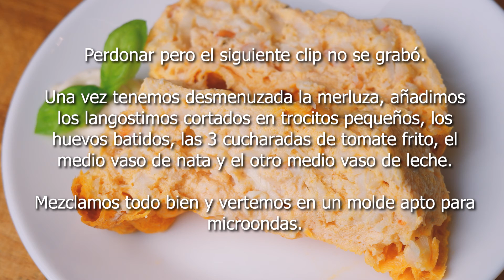❌SIN COCINAR❌ Pasteles Salados SIN HORNO FACILÍSIMOS 🦐🐟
Hola chic@s ❤️ hoy os traigo UNOS PASTELES FRÍOS SALADOS... DELICIOSOS!! Los podéis tomar tanto fríos como calientes. Son bajos en calorías y bajos en grasas 🤤
MIL GRACIAS POR TODO VUESTRO APOYO Y CARIÑO 😘
¡OS QUIEROOOO! 😘

🍴RECETAS🍴
- Pastel de espárragos blancos
- Pastel de pimientos del piquillo
- Pastel de merluza y langostinos

Se queda el primer mes a 9,99€ ¡¡MERECE LA PENA!! 😘
(Nuevos usuarios)

➡️ ¿QUÉ UTILIZO?
👉🏻 Bolsas REUTILIZABLES frutas y verduras
👉🏻 Pinzas para COCINAR